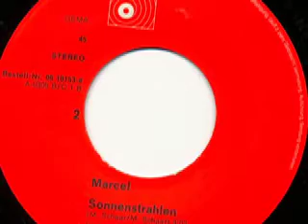Marcel - Sonnenstrahlen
Marcel

Seite 1:
Zahnschmelzfreundlich (M. Schaar) 2:48

Seite 2:
Sonnenstrahlen (M. Schaar) 3:02

Released on BASF Schallplatten Bestell-Nr. 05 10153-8

1971